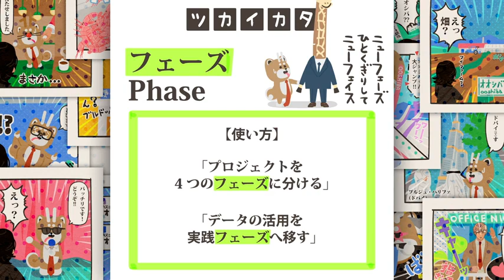新たな「フェーズ」 4コマビジネス用語46